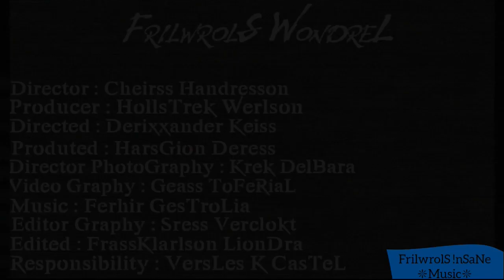Luz - Labyrinth MV [ @ Music BoxZ .ver ]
[ @ Music BoxZ ]
Present : Luz - Labyrinth
Artist : luz [ Utaite ]
Song : Labyrinth
By : FrilwrolS inSaNe production
By : Luz utaite